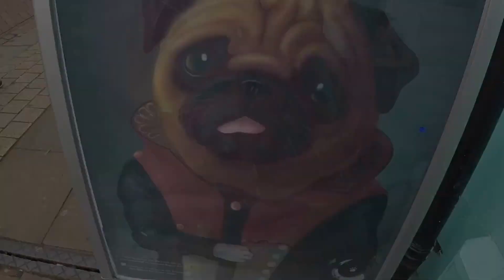Sick trampoline place!!!